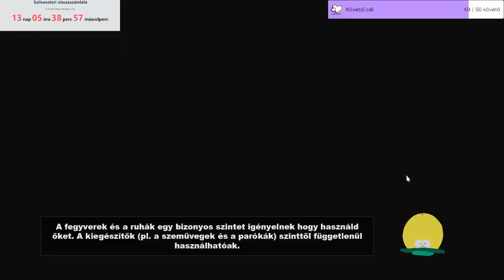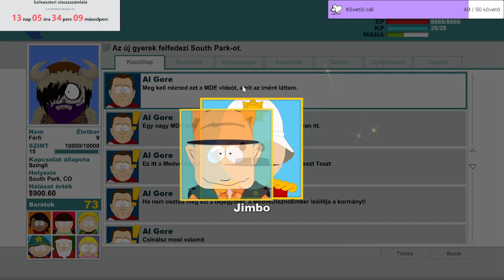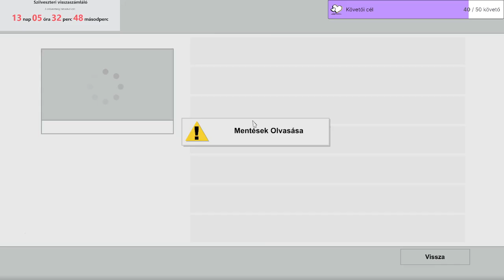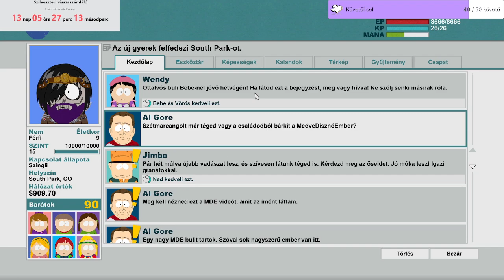🔴Eikoh-San🎮 South Park: The Stick of Truth #8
Epic: Eikoh-San HUN
Steam: Eikoh-San
Origin: Eikoh-SanHUN
Ubisoft: EikohSanHUN